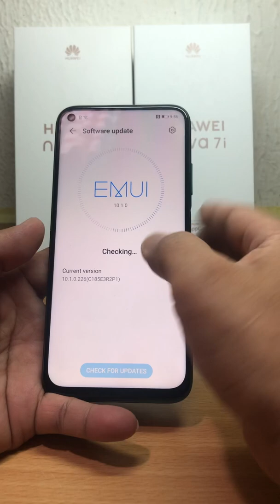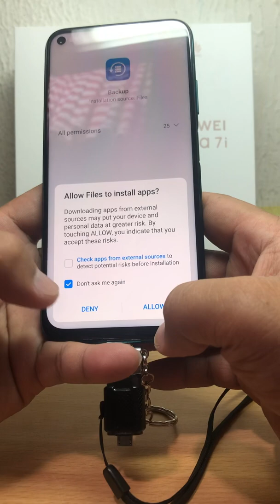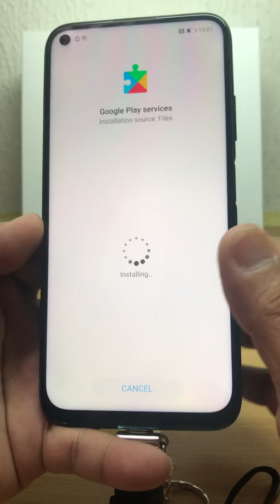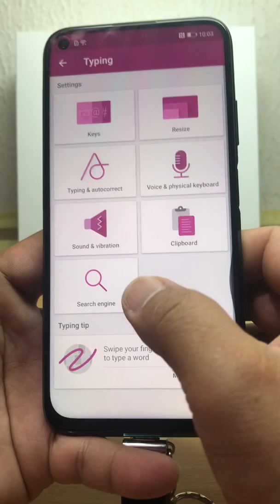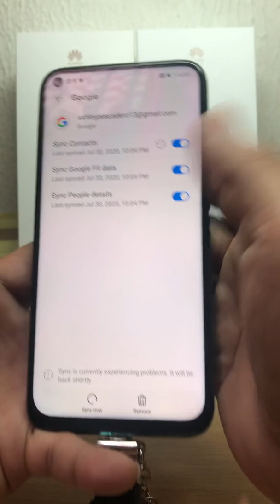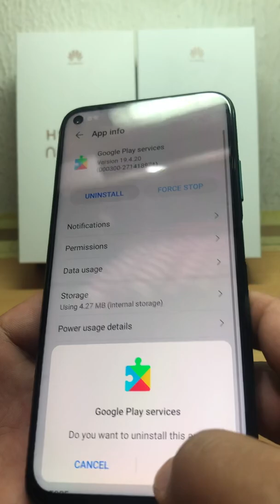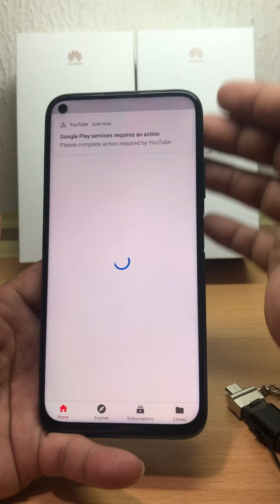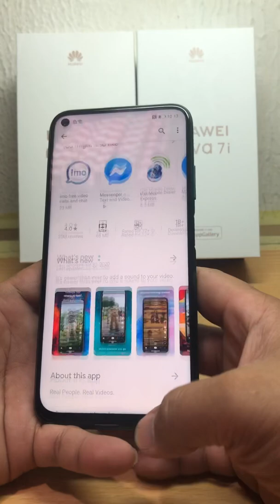New method install ng playstore nova 7i 10.1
Nova 7i 10.1 install playstore